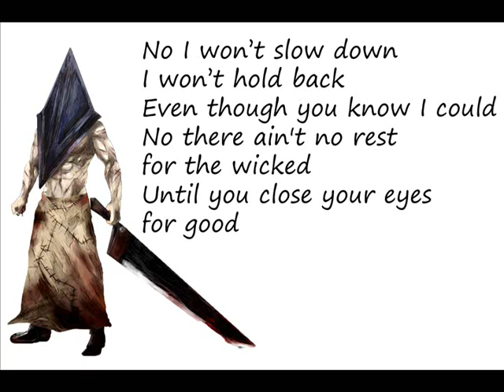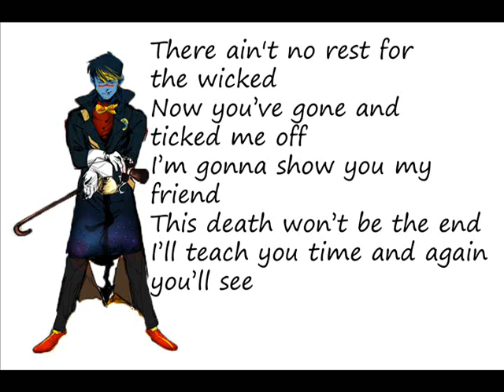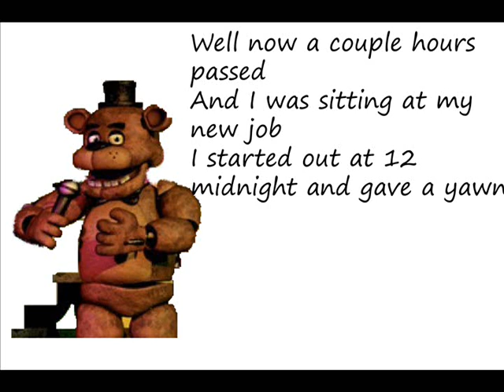Ain't No Rest For the Wicked (Animated Villains Version)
Based upon 3 of my very favorite bad guys.